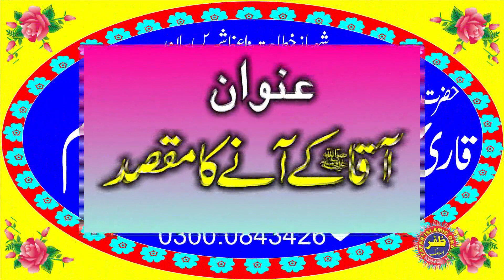Molana Qari Abdus Salam Kazim Topic Mery Aqa Ky Anay Ka Maqsad.2019.Zafar Okara